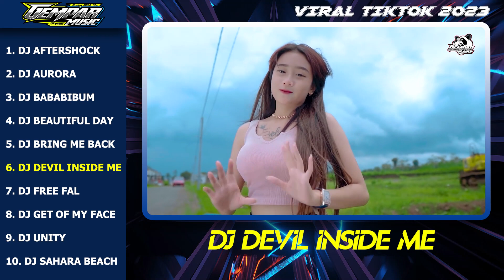DJ JEDAG JEDUG VIRAL TIKTOK TERPOPULER 2023 !! AUTO PARGOY